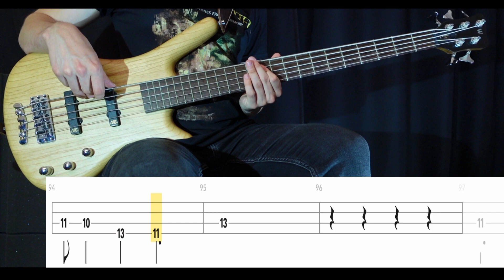Die Anywhere Else (Night in the Woods) - (BASS ONLY) Bass Cover (With Tabs)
Tuning: E-A-D-G
Artist: Alec Holowka
Game: Night in the Woods (2017)
Song: DIE ANYWHERE ELSE
Bass: Warwick GPS Corvette 5A Ash